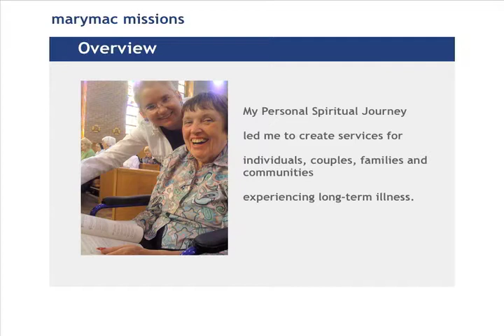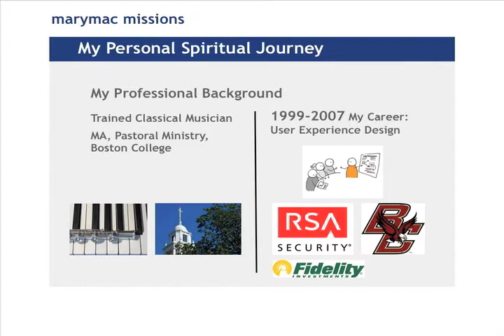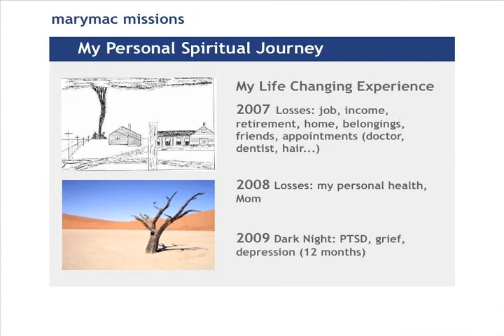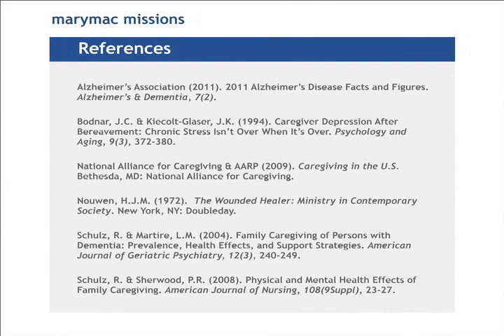My Life Changing Experience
Part 4 of 9, Brooksby Village Chapel Presentation.  Mary E. MacDonald M.A. tells the story that inspired her to change her career from "User Experience Design" to Human Experience Design, Wellness Education, Skill Training, Coaching, and Social Activism through Social Enterprise.